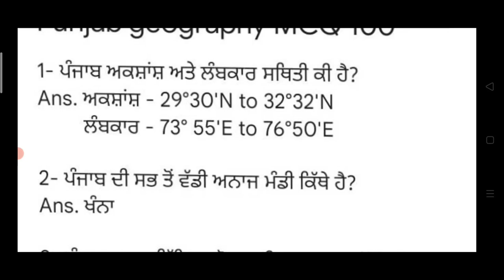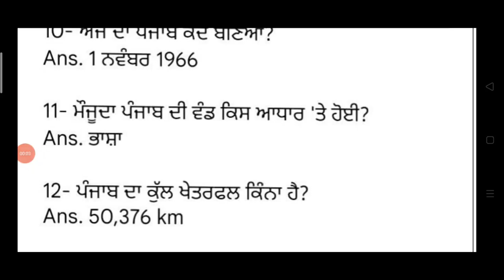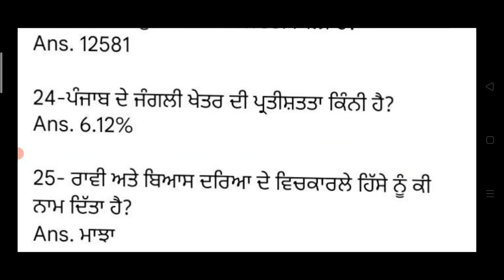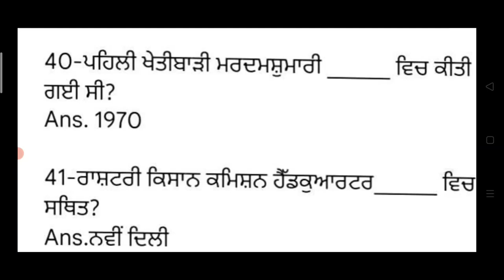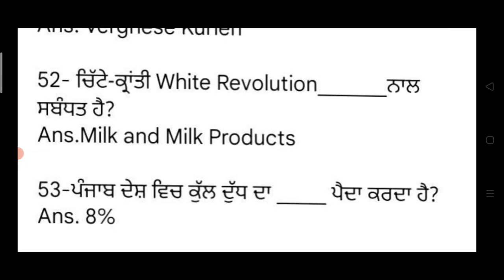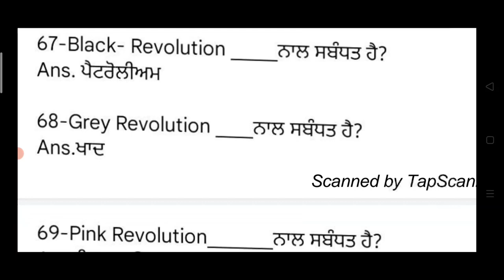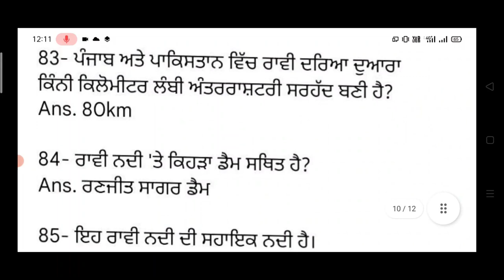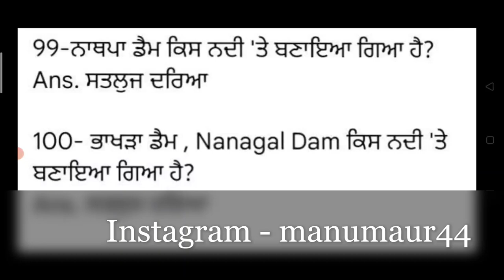Punjab Gk Class 3 Geography 100 Mcq Class in Punjabi For Punjab Police Constable & Sub-Inspector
Hello Friends This is a Informative Channel and This Video is Full Information About Punjab Gk Class 3 By manu maur. this is 1000 top important expected geography mcq class in punjab, mcq class in punjabi punjab gk geography mcq class for punjab forest guard exam classes 2022.punjab forest guard exam class punjab gk new class punjab gk class constable and sub inspector Punjab GK class 2023 number third class on mcq baed geography mcq class 2022 forest guard exam 2023